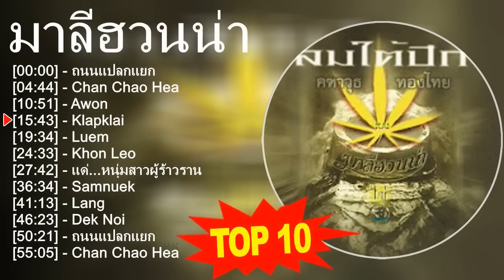มาลีฮวนน่า 2023 - 10 อันดับเพลงที่ดีที่สุด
[00:00:00] - 01. ถนนแปลกแยก
[00:04:44] - 02. Chan Chao Hea
[00:10:51] - 03. Awon
[00:15:43] - 04. Klapklai
[00:19:34] - 05. Luem
[00:24:33] - 06. Khon Leo
[00:27:42] - 07. แด่...หนุ่มสาวผู้ร้าวราน
[00:36:34] - 08. Samnuek
[00:41:13] - 09. ถนนแปลกแยก